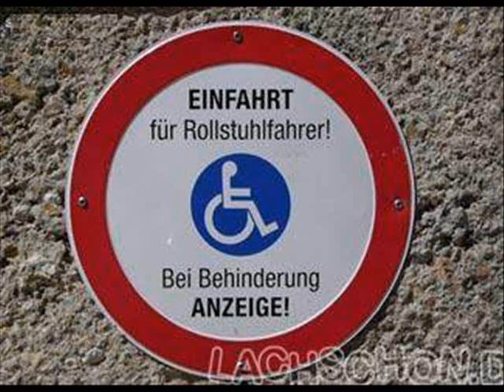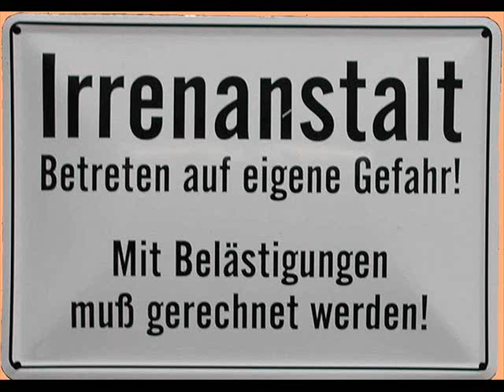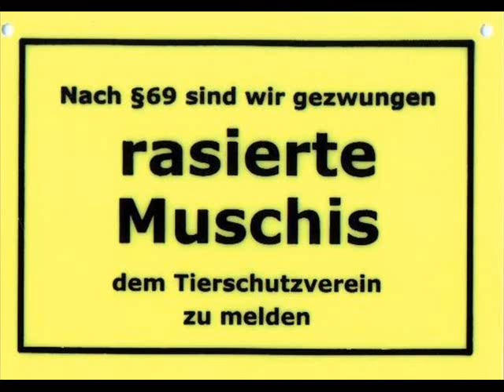Lustige Bilder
Ja ich hab ein paar lustige Bilder gefunden und zusammen geschnitten. Viel Spaß!! XDXD